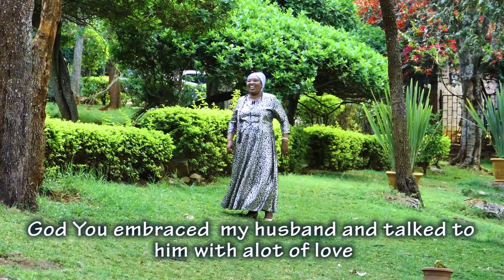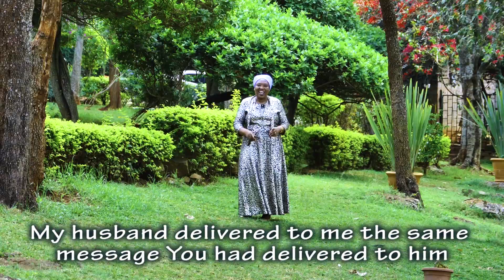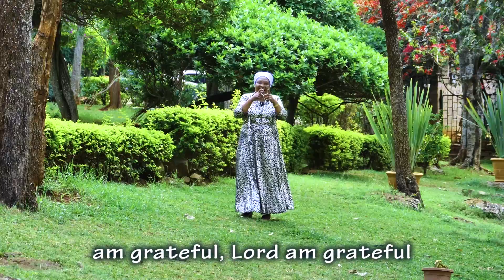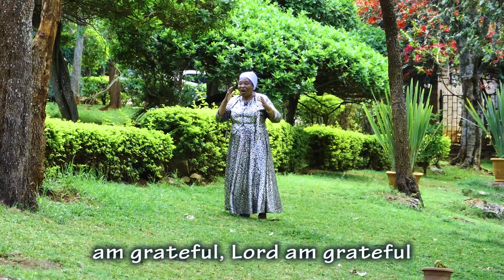MUTHURI NI KIHEO BY REBECCA WA GIKOMBA